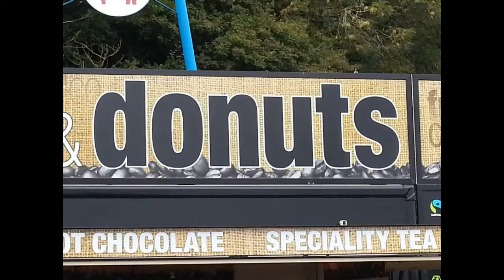Castle Combe Rally Day 2013 Video Compilation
Just a few clips from the Castle Combe rally day 2013